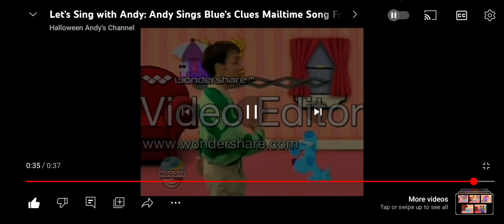I Helped My Buddy Andy Sing Blue's Clue's Mailtime Song